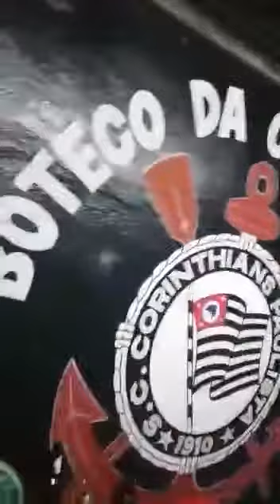Júlio santos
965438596